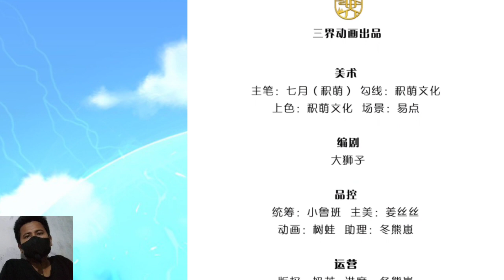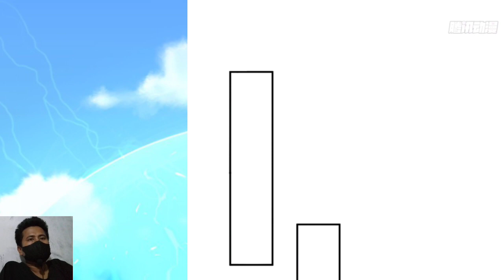I Return From The Heavens 214 English